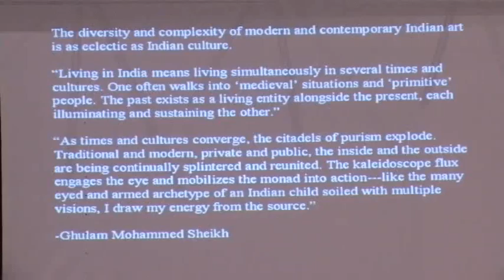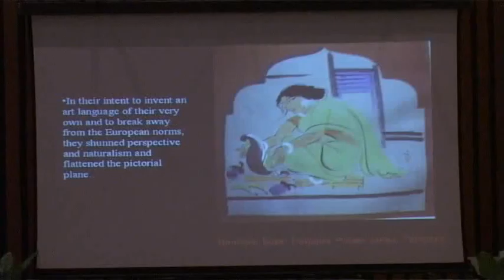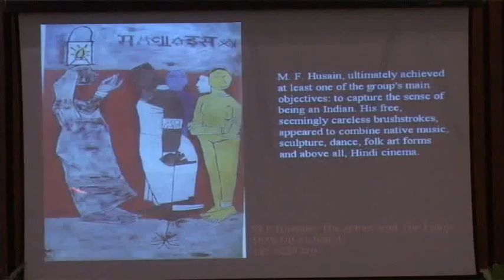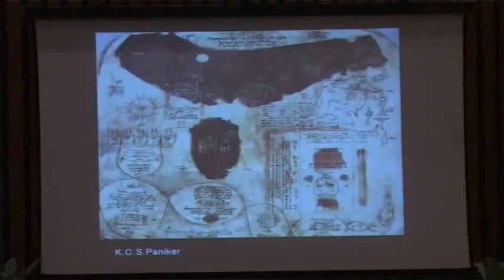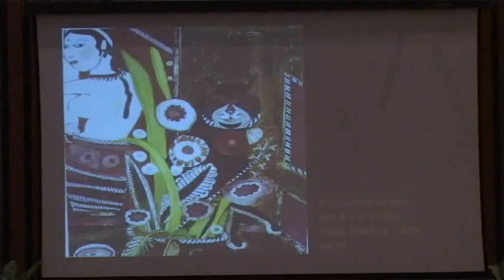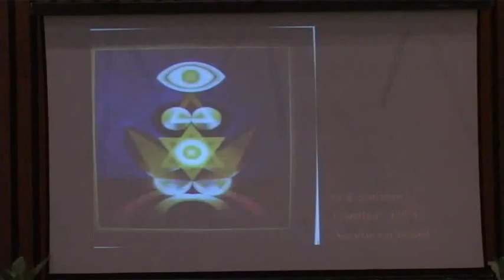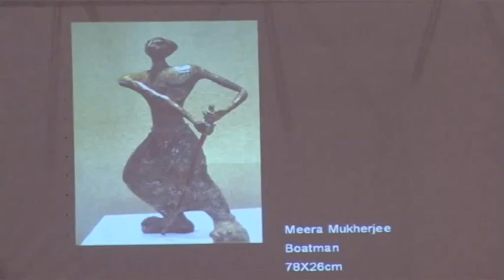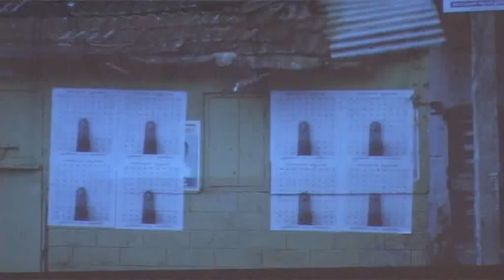Contemporary Indian art and appreciation by Suresh Jayaram